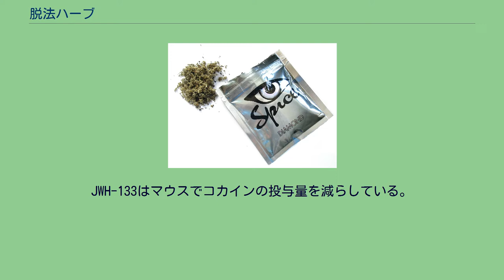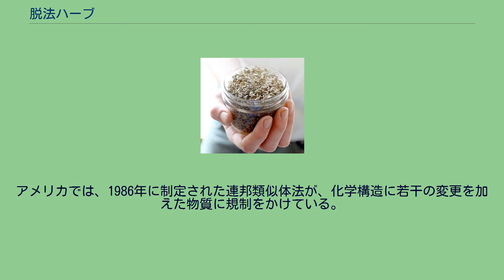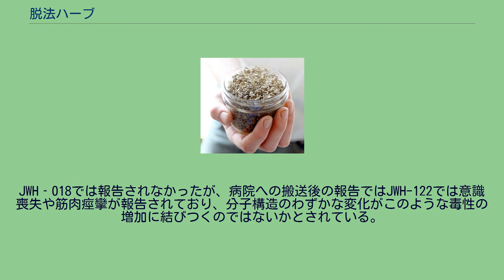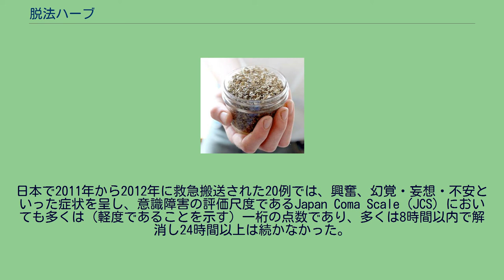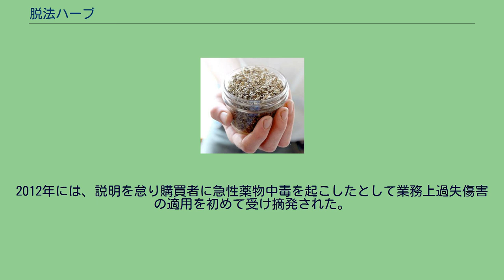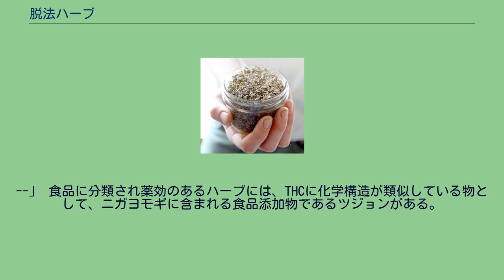脱法ハーブ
スパイスというブランドのお香とそのパッケージ 脱法ハーブ（だっぽうハーブ）とは、合法ハーブ（ごうほうハーブ）とも呼ばれ、脱法ドラッグの一種で、合成カンナビノイドを含有する化合品である。
有名な製品は「スパイス」で英語圏では単に、合成大麻、偽大麻、K2（ケーツー）とも呼ばれる。
合成カンナビノイドは、大麻の薬理成分であるテトラヒドロカンナビノール (THC) の効果を模倣し、カンナビノイド受容体に対するアゴニストとして作用する。
欧州では2004年頃から流通し始め、日本では2010年以降流通が多くなったとされる。
こうした薬物全般は規制されるたびに、規制を逃れるため異なった化学構造の薬物が登場する「いたちごっこ」と呼ばれる状態が続いている。
大麻よりも過剰摂取しやすい可能性があり、過剰摂取した場合多くは8時間までの一過性の状態を示し、多くは頻脈、興奮、嘔吐、錯乱などを示す。
一部はより重篤となる。
2004年には、ドイツ、イギリス、スイスで「スパイス」という製品が流通し、合法の大麻とされ以来ヨーロッパで流通した。
2008年末までにハーブ製品に配合されていた合成カンナビノイドのCP-47,497、JWH-018が、法的管理下に置かれると、こういった化合物のファミリーである似たような化合物が配合された製品が流通した。
最初ヨーロッパで発見された「スパイス」は、生産者が迅速に法律の変化に対応し、先進国における問題とされている。
ドイツではじめてスパイス製品が違法化される以前は、好奇心で試す人が多かったが、以降は、大麻の代用品とする層が増え、軍人や患者、以前に薬物による運転事故によって受刑した人といった薬物検査が定期的に行われる人に需要がある。
使用がドーピングテストでは検出できないので、カナダではアスリートと軍人に需要があるという。
日本において脱法ドラッグから合成カンナビノイドが検出されたのは2009年の調査からである。
日本では2010年から流通が多くなった。
2000年代中後期の第一世代～第三世代と呼ばれる時期に販売されていたものは、大麻やLSD等のナチュラルドラッグと非常に良く似た効果があり、マリファナの代用品や薬物中毒者が自らの更生の為に使用したりと、インターネットを中心としたアンダーグラウンドで徐々に広がりを見せていった。
一般に広まっていくにつれて行政と業者のいたちごっこが続いたが、近年の事件事故の多発により大手販売店や大手メーカーが次々と閉鎖して現在に至る。
日本でハーブを店頭やインターネットで販売している業者の数は、2012年3月末で389と厚生労働省がまとめている。
神奈川県、愛知県、宮城県、岐阜県では自動販売機も確認されている。
愛知県では、地元警察が自販機を押収したケースがあるが、これはタバコの形状で陳列され医薬品にみなされ薬事法の違反が原因である（薬事法違反・医薬品の節を参照）。
テレビなどを見て興味を持ったとコメントした例もある。
摂取を目的とすれば薬事法違反となるが、お香やバスソルトという場合は摘発が難しいため、販売の自粛も求められている。
日本では「海外でバスソルト（入浴剤）として販売される脱法ハーブ」のように、脱法ハーブの用語はもはやハーブという枠を外れて、脱法ドラッグを指す用語として用いている場合もある。
2014年（平成26年）7月には、厚生労働省による脱法ドラッグという用語に代わる用語を公募し、危険ドラッグという用語が選定された。
それに伴って、危険ハーブの用語でも報道されている。
合成カンナビノイドを含む植物片。
脱法ハーブと称して、合成カンナビノイドを人工的に添加したハーブの破片が流通している。
こうした合成カンナビノイドは、大麻の薬理成分に模擬した新薬の開発の過程で報告されたものである。
大麻に関しては、1961年に制定された国際条約である麻薬に関する単一条約にの第28条において規制されており、大麻は身体および精神や社会に対して危険であり医療への使用に正当性がないという合意が規制の理由となっている。
現在9種類のテトラヒドロカンナビノール (THC) が麻薬及び向精神薬取締法によって規制対象である。
そのうち大麻に天然に含有されるΔ9-THCおよびΔ8-THCは大麻取締法で規制され、天然の植物に含有されたものではない化学合成されたものは麻薬及び向精神薬取締法で規制されている。
一方で、諸外国での医療大麻の研究と法律上の認可が続いている。
癌の化学療法の副作用の治療に対して、THCとまったく同じ化学構造...